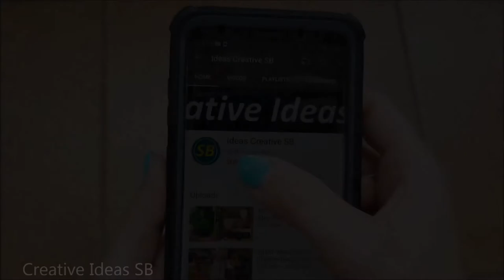60 Terrace Ideas and Decoration 2021 Part.3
60 Terrace Ideas and Decoration 2021 Part.3